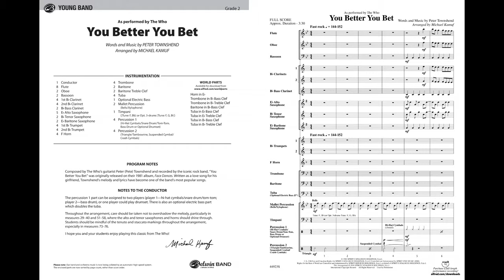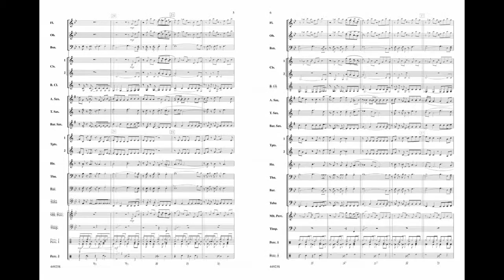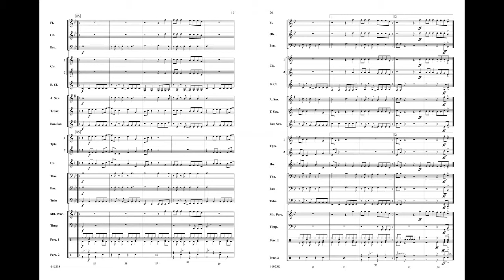You Better You Bet, arr. Michael Kamuf - Score & Sound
You Better You Bet
As Performed by The Who
Arr. Michael Kamuf
Item: 00-44923
PRICE: $67.00
Series: Pop Young Band
Category: Concert Band
Format: Conductor Score & Parts
Level: 2

Composed by guitarist Pete Townshend and recorded by the iconic rock band The Who this blockbuster chart was originally released on their 1981 album, Face Dances. Written as a love song for his girlfriend, Townshend's melody and lyrics have become one of the band's most popular songs. This adaptation brings all of the drive and fun from the original recording to this accessible arrangement for young bands. (3:30)